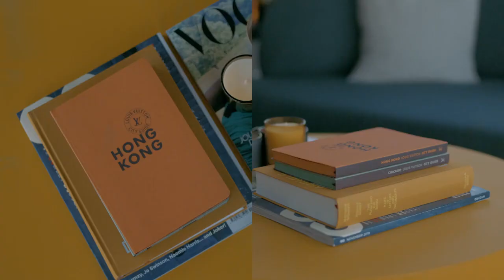London Greenwich Riverside - Two Bedroom Apartment Walkthrough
Walkthrough video of a stunning two-bedroom apartment at the London Greenwich Waterfront development in central London. for further details on this superb new development.